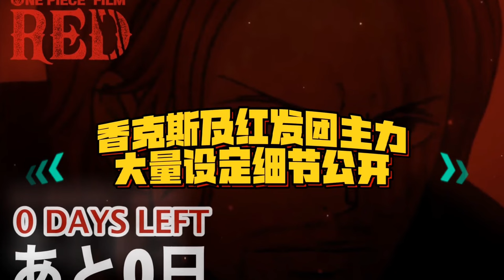開局一個草帽一個桶，草帽團憑本事撿了一路的裝備，成功讓每個人都用上了神裝！